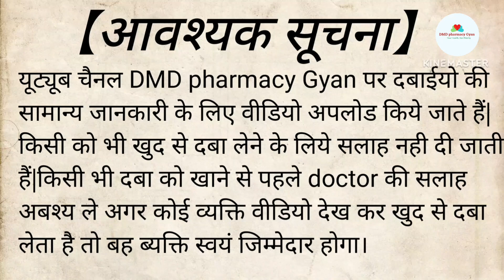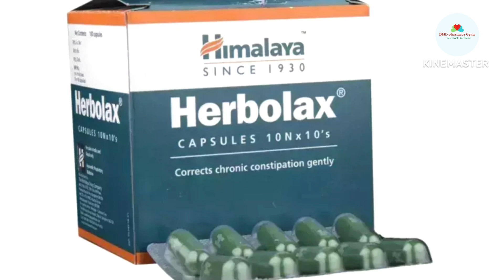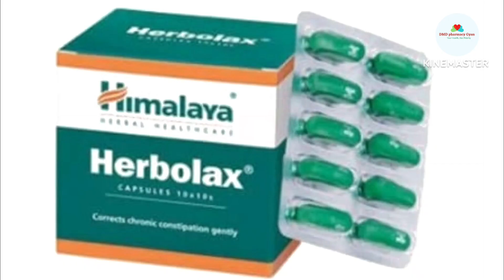कब्ज,पेट को साफ करने की दवा || Himalaya Herbolax Tablet || Himalaya Herbolax capsule uses in Hindi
pet saaf karne ki tablet Dulcoflex Tablet | kabj ki goli - pet saaf karne ki goli | constipation tab

Dulcoflex Tablet | पेट साफ़ करने की सबसे असरदार दवाई | Uses & Side Effects

पेट साफ़ करने और कब्ज को जड़ से ख़त्म करने का अचूक इलाज

Constipation-कब्ज एवं पेट साफ़ करने की दवाइयां {हर सुबह पेट होगा साफ़ बिना परेशानी} सम्पूर्ण जानकारी

सिर्फ़ 2 गोली रोंज सुबह तुरंत पेट साफ़, कंकड़ पत्थर सब पचेंगे | कब्ज की रामबाण दवा/उपाय, Kabj ka ilaj

कब्ज, अपच और पेट की सभी समस्याओं की बेस्ट आयुर्वेदिक दवा | Herbolax Tablets uses, Dose & Side Effect

Himalaya Herbolax capsule Use in Hindi कब्ज एसिडिटी constipation एक ही रात में पेट को साफ करे

Himalaya Herbolax Tablet | कब्ज की सबसे असरदार दवाई | Uses, Side Effects & How to Use in Hindi

Himalaya Herbolax capsule | कब्ज की सबसे असरदार दवाई | एसिडिटी,गैस,जलन,दर्द, खाना नहीं पचना में

video topic:-
herbolax capsule,
herbolax capsule uses in hindi,
herbolax tablet kis kaam aati hai,
herbolax tablet composition,
herbolax tablet ke fayde,
herbolax capsule dosage,
himalaya herbolax,
himalaya herbolax tablet benefits,
himalaya herbolax tablet,
himalaya herbolax benefits in hindi,
Himalaya Herbolax tablet uses in hindi,
Himalaya Herbolax capsule kis kam ata hai,
Himalaya Herbolax capsule ke fayde,
Himalaya Herbolax capsule dose,
Himalaya Herbolax tablet side effects,
Himalaya Herbolax kaise khaye,
हिमालय हर्बोलेक्स कैप्सूल,
पेट साफ करने की दवा,
हर्बोलेक्स टैबलेट
पेट साफ दवा,
पेट साफ करने की दवा बताइये,
पेट साफ होने की दवा,
पेट साफ करने बाली दवा

pet saffa karne ki tablet
kabj ki dawa
pet saaf hone ki dawai
pet saaf nahi ho raha h kya kare
pet saaf karne ki dava
pet saaf karne ki tablet
dulcoflex tablet uses in hindi
dulcoflex uses in hindi
dulcoflex tablet how to use constipation
treatment constipation ki dawa
constipation ki medicine
constipation ki tablet

अस्वीकरण:-
यह वीडियो पेशेवर चिकित्सा सलाह का विकल्प नहीं है।  इस चैनल पर प्रकाशित सामग्री केवल सामान्य सूचना उद्देश्यों के लिए है।  कृपया बिना अनुमति के वीडियो या टेक्स्ट में छवियों का उपयोग या वितरण न करें। साथ ही, इस वीडियो के माध्यम से हमारा इरादा किसी चिकित्सीय स्थिति का निदान या उपचार करने का नहीं है, उचित मूल्यांकन, निदान और उपचार के लिए कृपया किसी योग्य विशेषज्ञ से परामर्श लें।